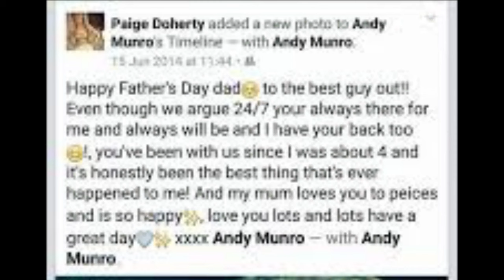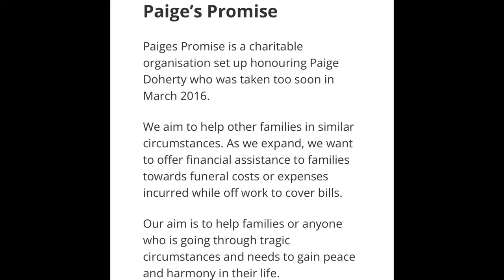The Shocking and Brutal Case of Paige Doherty | Crime Cafe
It was a Saturday morning when 15 year old Paige Doherty was heading to her weekend job at a hair salon. She walked in to a deli to grab herself some breakfast and never made it to her work. Paige was found brutally murdered a mile away from that Deli she walked into.